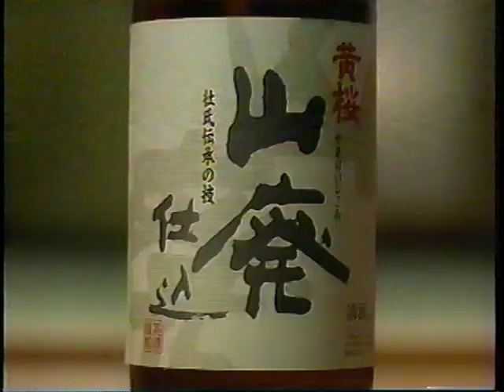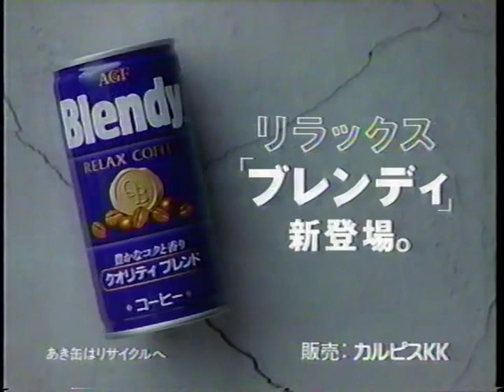平成６年 平成CMその２５２ 岸谷五朗 #1994